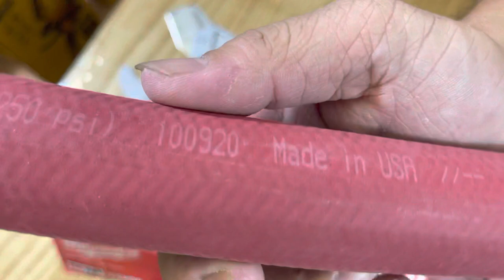Téc máy cắt milwaukee 2470 dụng cụ chuyên dụng ae làm nghề, ae trước khi mua gửi téc trước